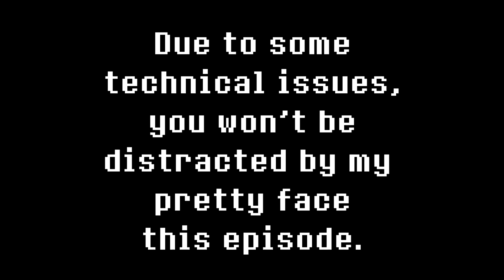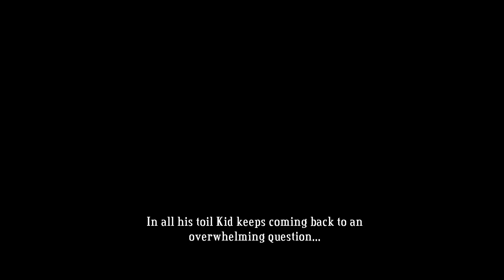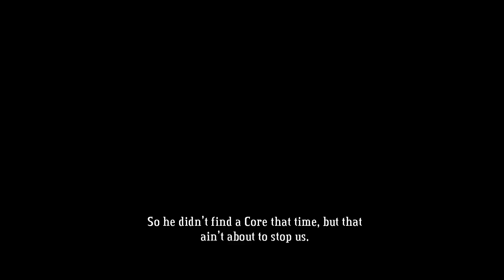Bastion | Part 3 | ALL BASTION ALL DAY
Hello and welcome back to Bastion! In this episode, we continue our search for the Cores so we can rebuild the Bastion with the Stranger. However, just as we're about to find one, the area begins to collapse!

Special thanks to my friend Ant for the outro music!!